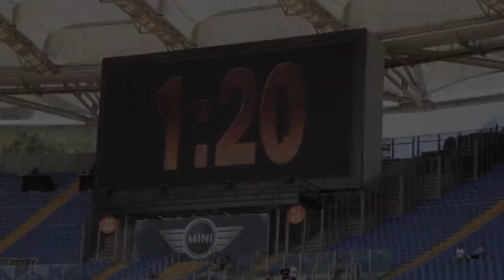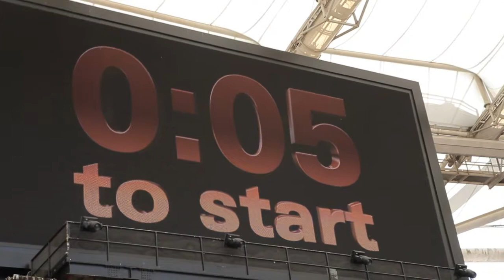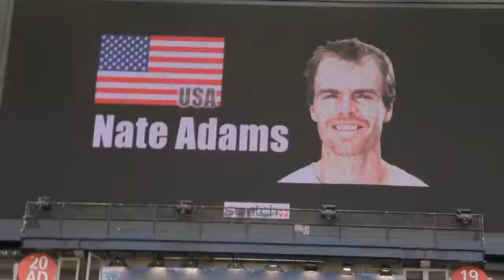Red Bull X-Fighters ROMA 2011 Stadio Olimpico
La squadra di Maxdevil all' evento dell'anno... 24 giugno 2011 Stadio Olimpico di Roma. I funanmboli del Freestyle volano sulle rampe dello stadio.